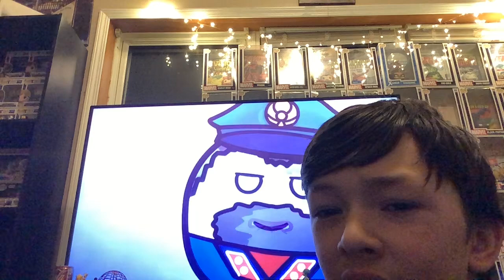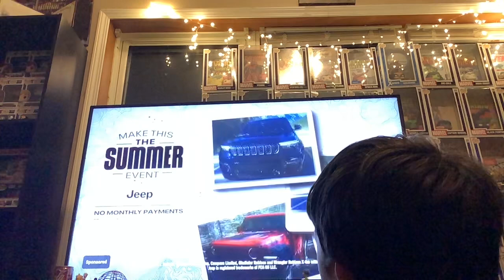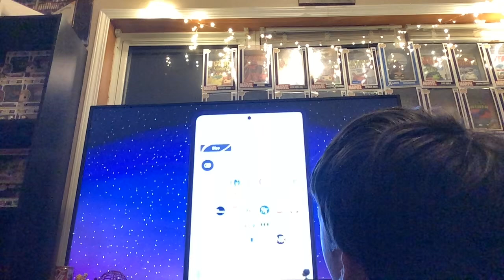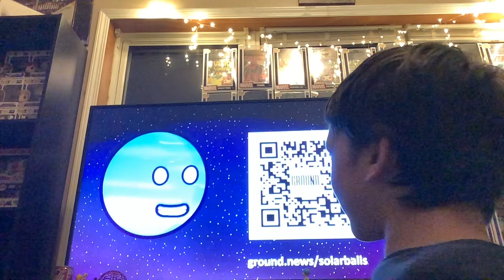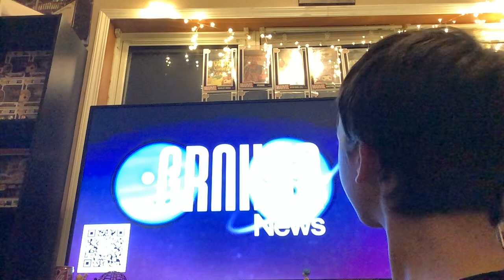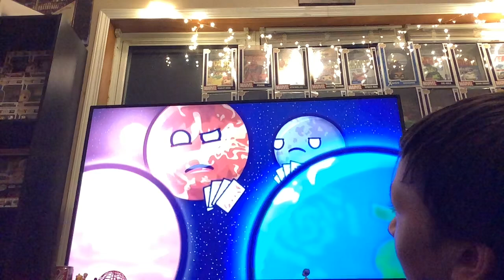SolarBalls what is the moon approach the Earth part 1 and 2